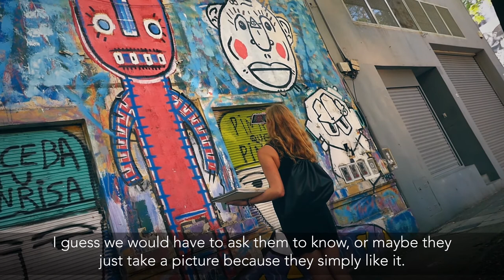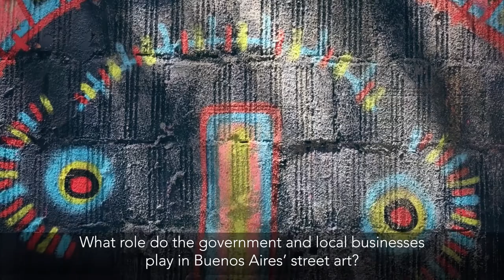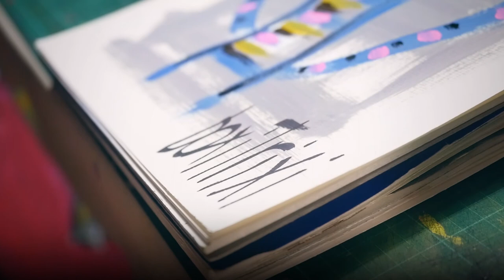ARTVENTURE #14: BOXI TRIXI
These series of ARTVENTURES are made possible thanks Rachel Yancey and the support of Adhesivo Magazine, Cazadoras & Recolectores and Luis Javier Castro.

For the artsy part of Vuelticaa, I explore the art scene of each city that I visit, I am always looking for local artists (I usually find them through their art exhibited in either galleries, art spaces and/or local art & design shops). Then, I look them up online and get in touch with them.  So far I have interviewed two local artists in every city, I usually interview them first and then they create their contribution to the "Vueltica drawing pad" in whichever medium they desire. This pad that will travel with me until it gets all filled and then each artwork will be framed, resulting in a traveling exhibition.

Hope you enjoy watching these Artventures as much as I enjoyed making them and meeting all of these amazing artists around the world!